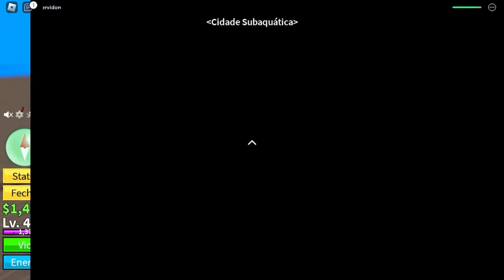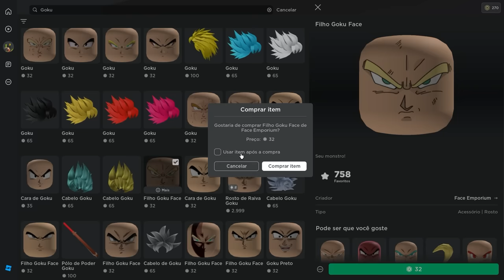PASSEI 1000 DIAS NO BLOXFRUIT - O FILME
Salve galera, nesse vídeo, eu vou upar do lvl 1 ao 2450(max) no bloxfruits, usando todos os recursos, com vários desafios, tudo isso em 1000 dias no bloxfruits, esse desafio é um *compilado* de 3 vídeos que estão abaixo.

Essa semana passei muito mal, e não consegui gravar, por esse motivo o vídeo foi compilado, ainda sim, não deixe de assistir pois tem novidade, e aposto que você pode ter perdido algumas coisas, confira!!!

Você também tem a chance de ganhar essa conta, pois vou sortear essa conta, pra participar, é só ler a descrição desse post publicado no instagram.